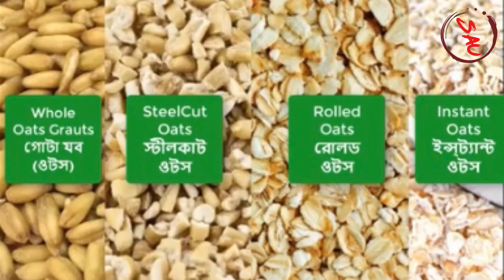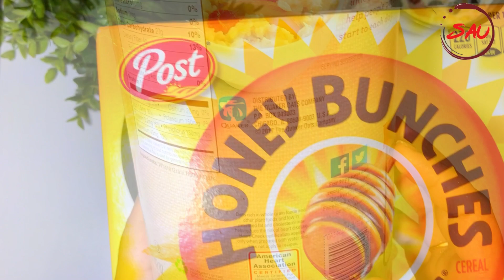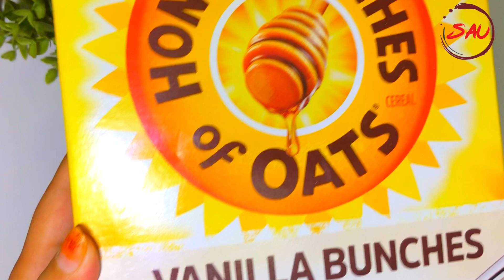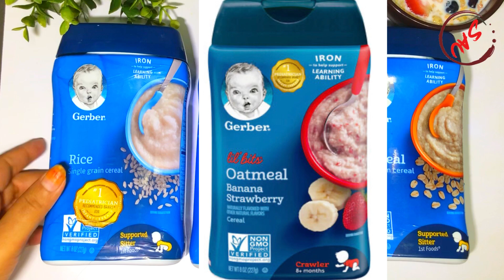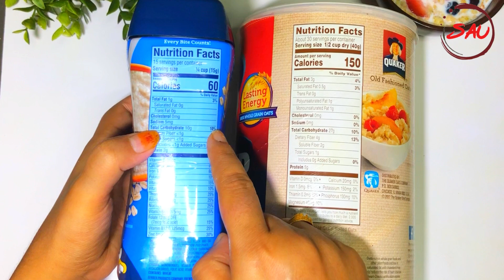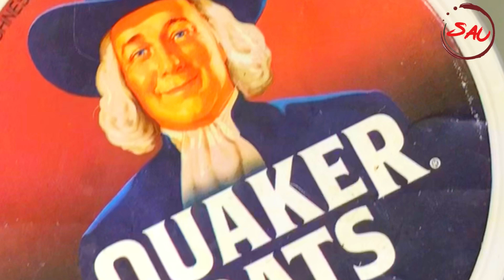ওটস কি? বাচ্চাদের ওটস কোনটা ? দাম কত, কোথায় পাবেন এবং ওটস এর উপকারিতা-শিশুদের জন্য কোন ওটস ভালো।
ওটস কি? বাচ্চাদের ওটস কোনটা ? দাম কত, কোথায় পাবেন এবং ওটস এর উপকারিতা-শিশুদের জন্য কোন ওটস ভালো। বাচ্চাদের ওটস রেসিপি//বাচ্চাদের ওটস খিচুড়ি রেসিপি/বাচ্চাদের ওটস এর রেসিপি| বাচ্চাদের ওটস খাওয়ার নিয়ম || শিশুদের ওটস খাওয়ার নিয়ম|| বাচ্চাদের ওটস খাওয়ার উপকারিতা|| বাচ্চাদের ওটস এর দাম কত || বাচ্চাদের ওটস কোনটা ভালো || বাচ্চাদের ওটস রান্নার নিয়ম || বাচ্চাদের ওটস কোনটা || ৬ মাসের বাচ্চার ওটস রেসিপি || শিশুদের ওটস রেসিপি
oats kivabe banabo/ oats soup recipe|| ots ki bangla
Baby oats organic
Baby Care

আসসালামু আলাইকুম।।
আমরা কমবেশি নিজেদের খাবার নিয়েই ভাবি কিন্তু বাড়ির সবচেয়ে গুরুত্বপূর্ণ সদস্য আমাদের ঘরের সোনামনিদের খাবার নিয়ে কয়জন ভাবি।

আমি আগেই বলে নিচ্ছি আমি কোন ডাক্তার বা পুষ্টিবিদ না। আমি একজন মা |👩‍👦

আর আমার বাচ্চাকে যেটা খাওয়ায়
সেটাই আপনাদের সাথে শেয়ার করি।
আশা করি আমার ভিডিও গুলো আপনাদের উপকারে আসবে।

প্রতিটা বাচ্চার ডাইজেস্টিন পাওয়ার একনা। দেখা যাচ্ছে আমার বেবী যেটা সহজে হজম করতে পারে, আপনার বেবী সেটা নাও করতে পারে।😭
তাই আপনার বাচ্চাকে যে কোন খাবার অল্প পরিমাণে খাওয়ানোর পরে চেক করে নিন, যে তার কোন এলার্জির প্রবলেম হচ্ছে কিনা বা হজমে সমস্যা হচ্ছে কিনা। যদি কোন প্রবলেম হয় তবে দ্রুত ডক্টর এর পরামর্শ নিন।

আমার চ্যানেল এর অন্যান্য ভিডিও--

আমার ইউটিউব চ্যানেল এর সব গুলো ওটস দিয়ে বানানো রেসিপি পেতে এ লিংক এ ক্লিক করুন

মাত্র ১০ মিঃ দোকানের মত করে বাড়িতেই বানান স্ট্রবেরি জ্যাম,সস বা ক্যাচাপ-How To Make Strawberry Jam.

বাসায় বানানো হোমমেড সুজি ৬- ২ বছরের বাচ্চাদের জন্য |Homemade Rice Samolina Recepe For 6-2 year baby.

বাচ্চাদের দাঁত ব্রাশ করার সঠিক নিয়ন ||কোন বয়সে কোন ব্রাশ কিনবেন-১টি ব্রাশ কতদিন ব্যবহার করা যায়।

লবণ, চিনি ও মধু বাচ্চাদের কেন ১ বছরের আগে দেয়া যাবেনা /Tnx- Kids And Mom -Nutritionist Aysha Siddika